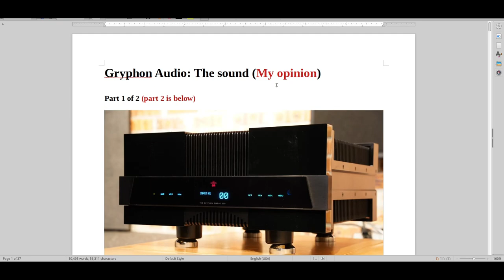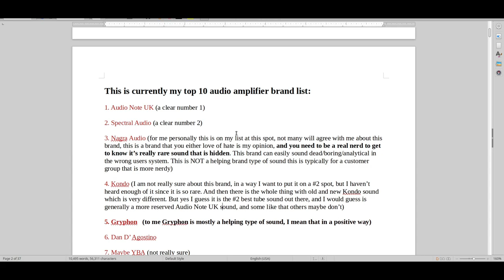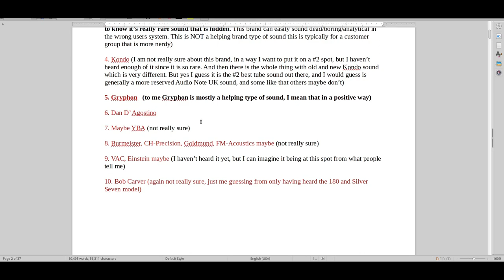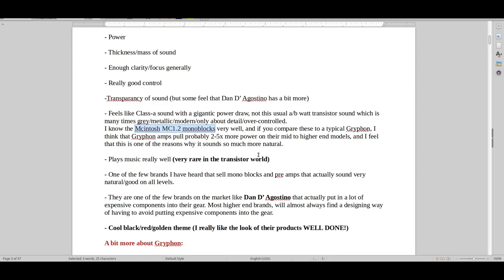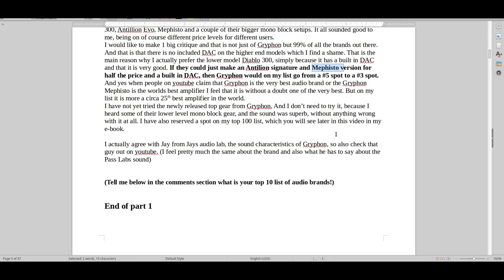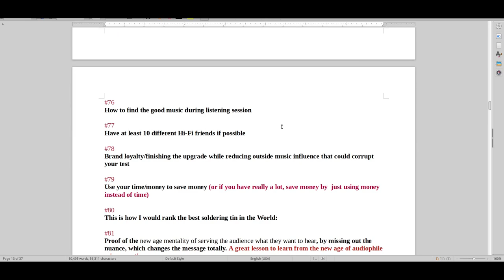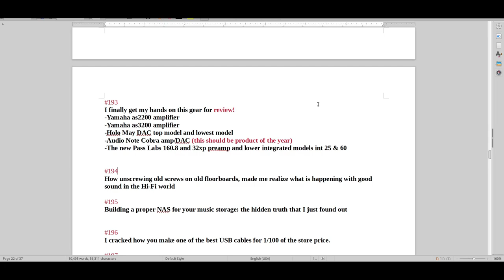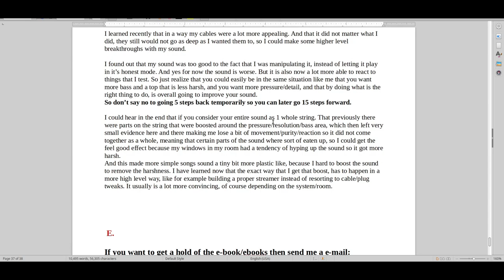Gryphon Audio: The sound (my opinion)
Deep review plus a surprise at the end.

I highly recommend trying Gryphon, it is one of the few brands that seems too pricey, but will many times actually save you a lot of money long term if you stick with it.

If you need help with your Hi-Fi system or general advice, then send me a mail to: (my name is Larry)

For free help, then look at my videos and comments. Then there are several 1000’s of hours put into these videos for the entire community. (circa 450 videos)